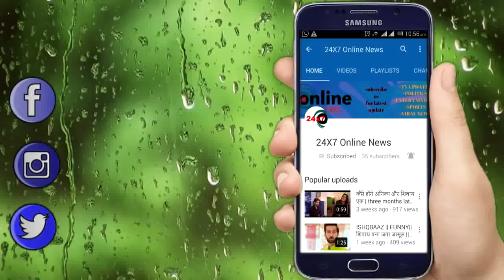NAAMKARAN : कौन है ये आन्या वर्मा जिसको ढुंढ रहा है विधुत || WHO IS AANYA VERMA